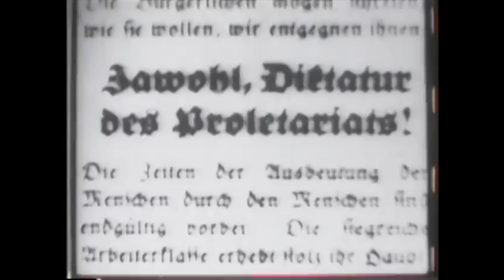Reichswehr - Germany's Forgotten Army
The history of Germany's tiny interwar army, the Reichswehr, and its secret planning for war.